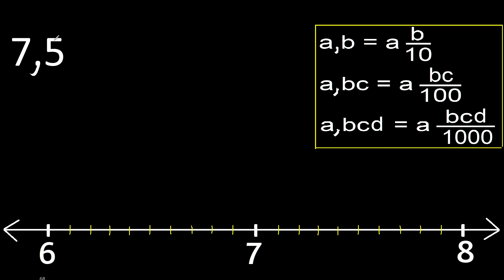Localize 7,5 na reta numérica 7.5 . representam números decimais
como colocar um decimal na reta numérica
decimais na linha
represente graficamente o decimal na linha
localização de decimais em uma linha p316